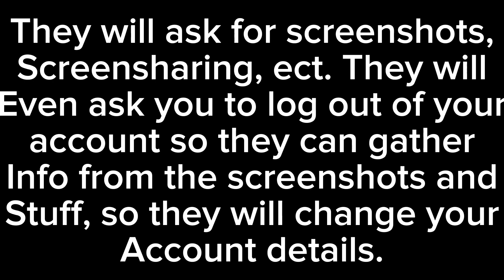I fell for a pretty dumb scam on Steam, (“Accidentally reported you” scam) read desc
This video is to raise awareness of a very dangerous scam on steam, that’s been going around for years.

The “I Accidentally reported you” scam:

A friend on your steam account or their discord account (which is linked to steam) who has probably been hacked, will message you saying that they accidentally reported you instead of someone else. They will then tell you they tried to contact a developer/admin/moderator that they have accidentally reported you, but they will need your proof and evidence. So they will give you their discord account or add you on steam. They will ask for screenshots, screen shares, ect. They will pick up your personal account info through their steps and gain access to your account by sending links and asking for verification codes. Once they have access to your account, they will kindly ask you to log out, so they can change everything. Then they will distract you with gift cards and hours worth of nonsense conversation, do not click on any of the links, because they will make you think that they are not done with the verification. They will ask you questions and ask for screenshots and screen sharing. They will even send fake ID’s to “prove” that they actually work in steam.

If you feel as if something is wrong with your account, or this happens, do not proceed with the person and contact steam support and report the scammer right away. Stay safe out there guys!